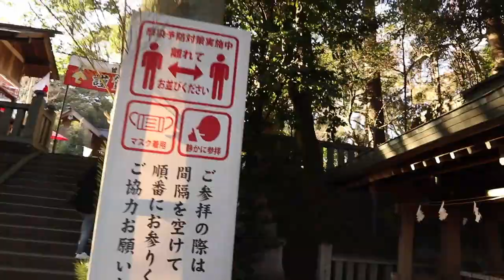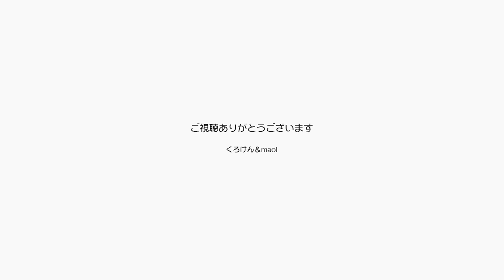ジャンくんとポンちゃんの健康を祈る初詣に行きました【Jean & Pont 2717】2022/1/3 保護猫ジャンけんポン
地元の神社に初詣位行ってきました。
コロナの感染者が急増中ということで控えようかとも思いましたが、情報では午後３時には人でも引くということですのでジャンくんとポンちゃんの健康を祈願しに行くことにしました。
ついでに仕事もお願いしたのですが、お願いの発注元住所を間違えたような気がします。
引越しして３年ですがまだ間違えることがあります。